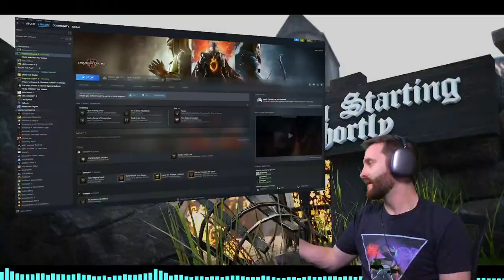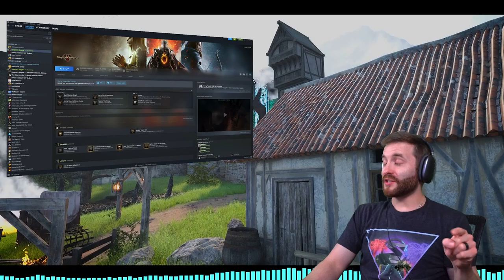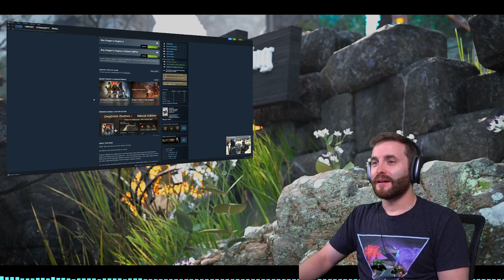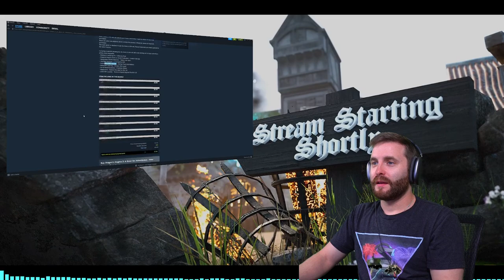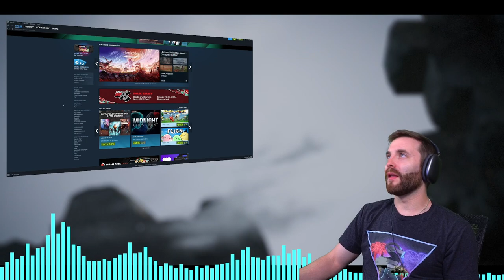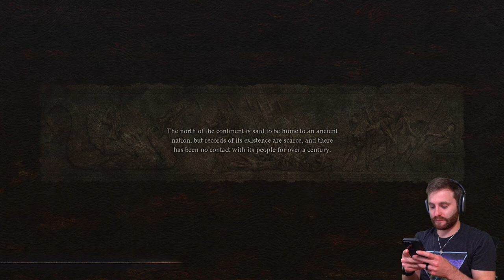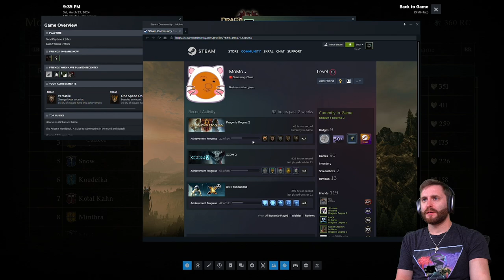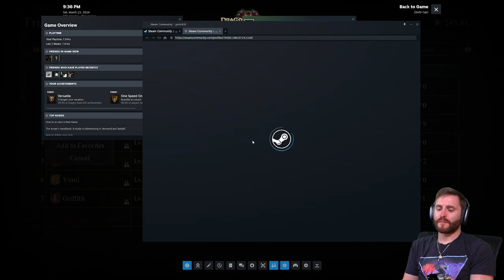Dragon's Dogma Playthrough Part 3